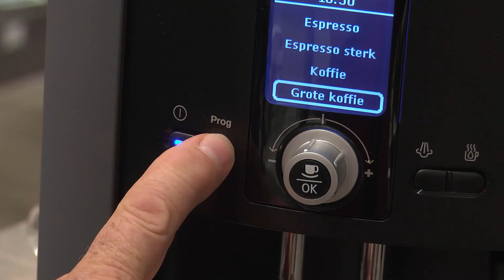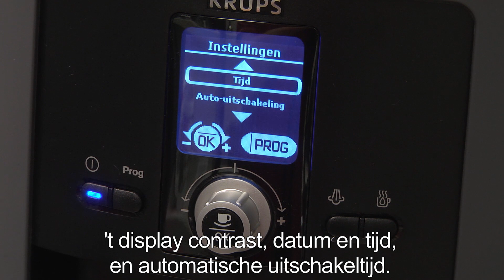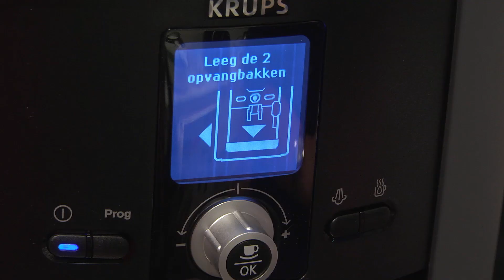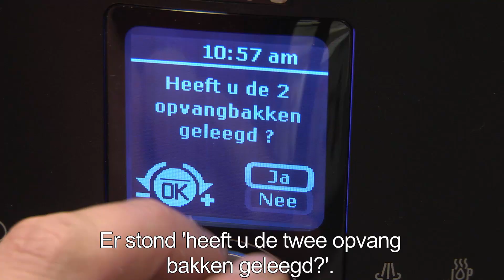krups EA802B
productvideo, uitleg